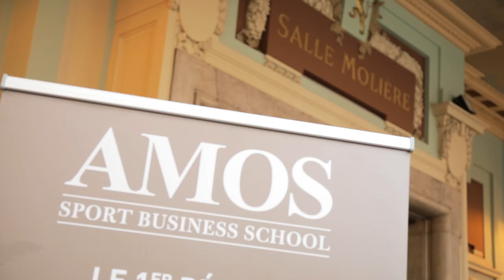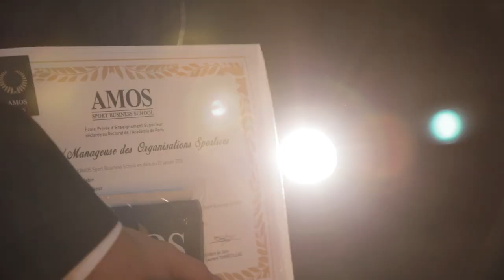GALA AMOS LYON 2019